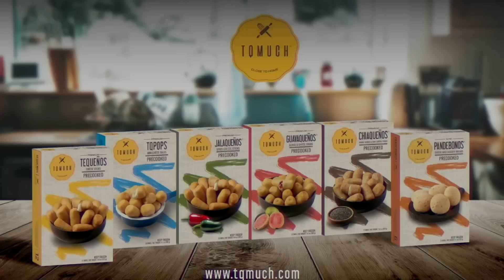El Show de GH 14/11/22 Parte 5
Biden confirma que se presentará como candidato en el 2024 😵‍💫… Pero ese señor debería estar tranquilo en su casa. Es muy complicado ser Presidente de los Estados Unidos, porque casualmente ahora le tocó la guerra con Ucrania. O sea, tiene que lidiar con Putin y con el loco de Corea del Norte, que ambos tienen armas nucleares. 🫥

No es lo mismo lidiar con una guerra que con la cesta básica. A un presidente le preguntan
¿Y subimos la cesta básica?. -“No la suban porque el pueblo primero” 👍

“Mire presidente vamos hacer unas casitas en cagua”. -”Hagan las casitas, 24 casitas” 🏘️

Pero no es lo mismo decir que Putin está molesto y que tiene como 90 bombas. 💣

🔴Nuevos shows🔴

Hora de Miami...